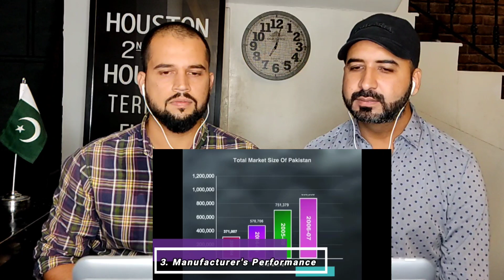Pakistani Reaction on Indian Bikes Vs Pakistani Bikes | Natasha Dixit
Credit: India's Top Facts